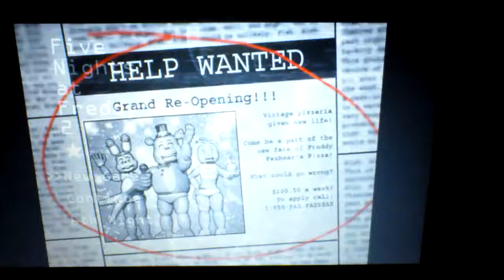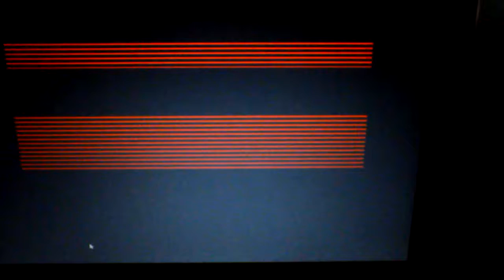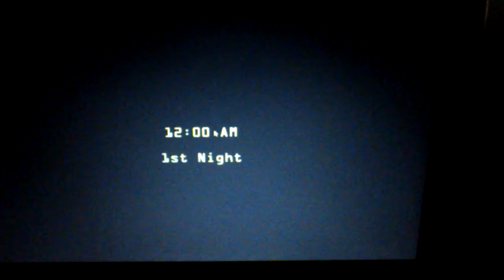Fnaf 2 blindfold challenge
Today I play fnaf 2 night 1 blindfolded I beat it in my 3rd try but the recording stopped as I enter 4am